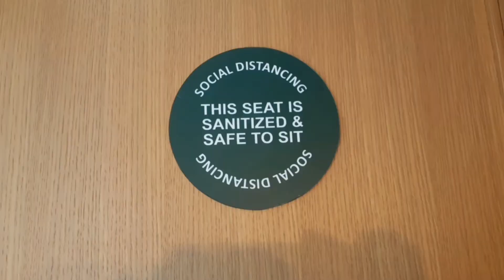Christmas🎄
An unplanned christmas hangout vlog with my lovely friends hope u all enjoy.

see yeah soon🥰